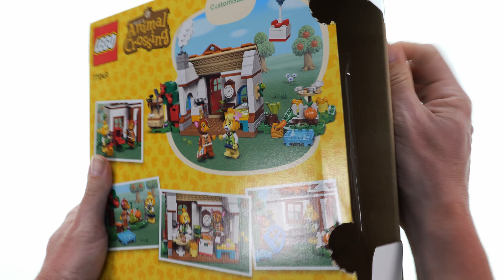LEGO Animal Crossing 77049 Isabelle's House Visit Speed Build Review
389 pcs
39,99$ / 39,99€
LEGO Animal Crossing 2024